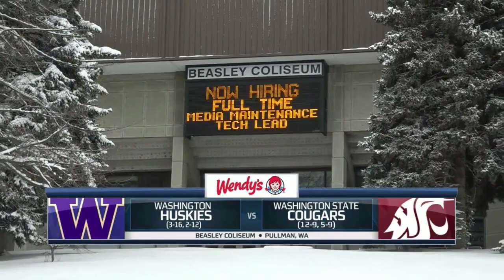WSU MBB: Highlights vs. UW 2/15/21